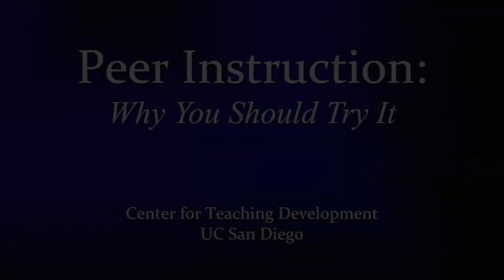Peer Instruction - Why You Should Try It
Academic Computing and Media Services (ACMS), in conjunction with the Center for Teaching Development (CTD), have prepared a series of short videos which examine the benefits of utilizing the Peer Instruction teaching system at UC San Diego.